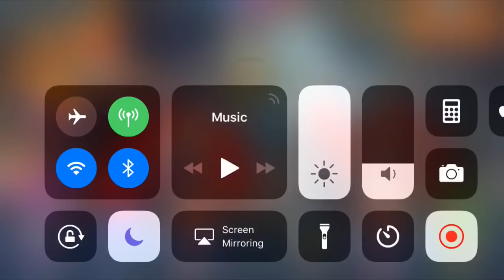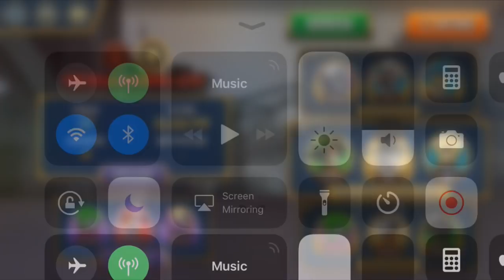Skullgirls Mobile - Soloing with some of my favorite fighters (Blood Sport)